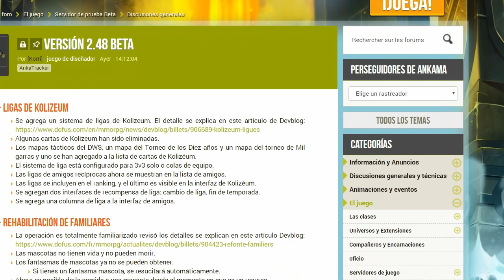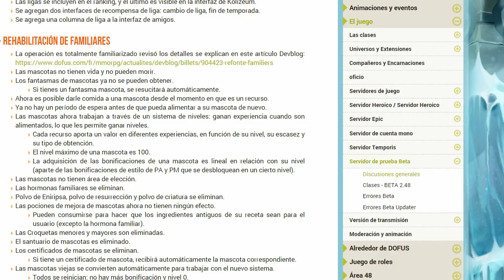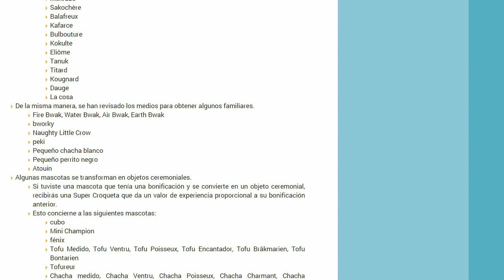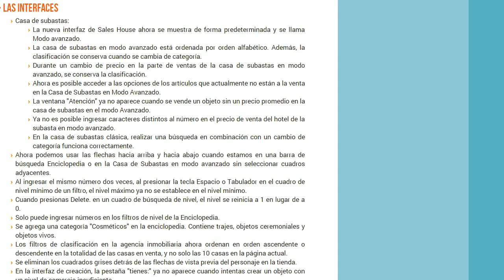Dofus: Vistazo a la BETA 2.48- Mascotas, Ligas y objetos de apariencia.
Tema en francés de cambios

Tema directo en foro para descargar beta.